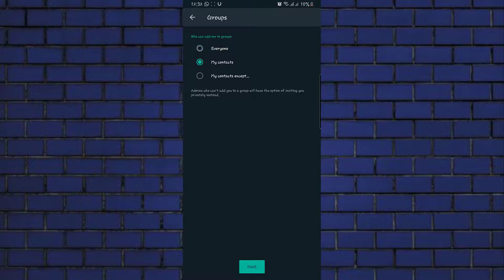Cara Agar Whatsapp Tidak Bisa dimasukkan ke Grup Orang tidak dikenal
bafchannel

THANKS FOR WACTHING.Jangan Lupa Tonton Video Lainnya